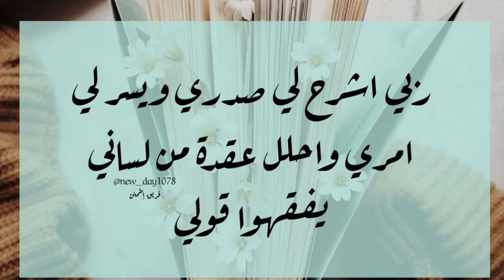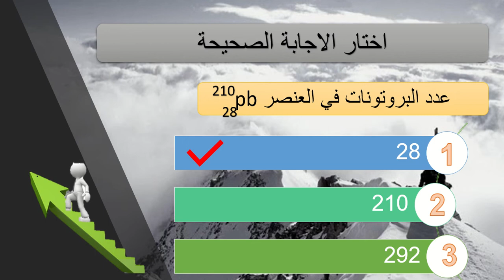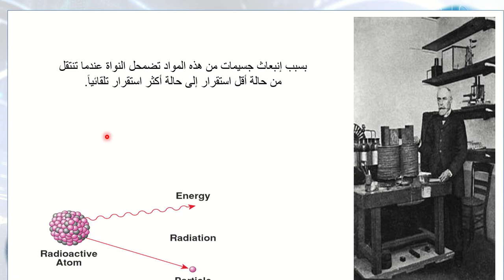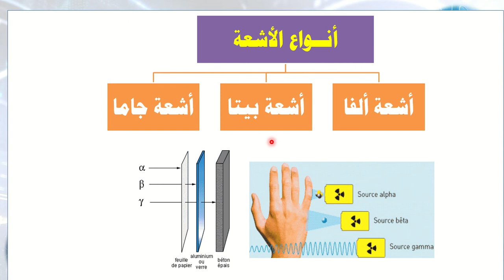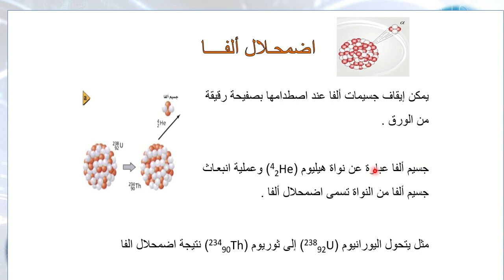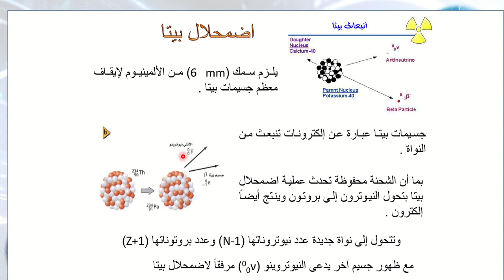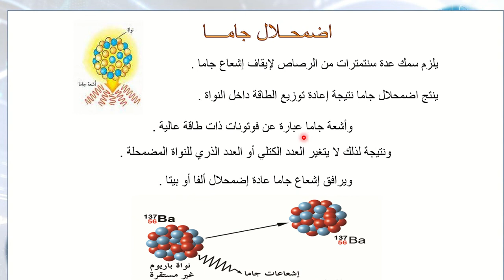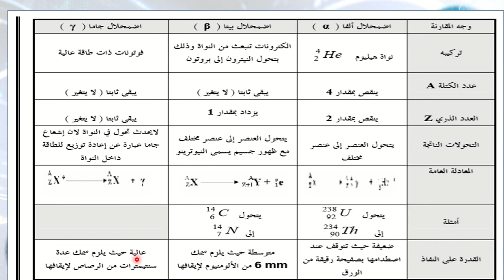شرح درس الاضمحلال النووي